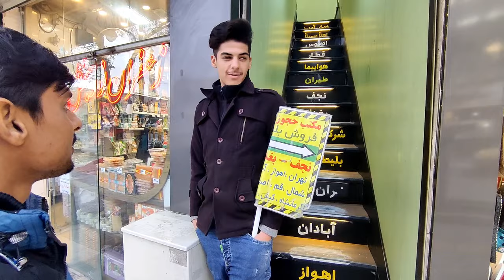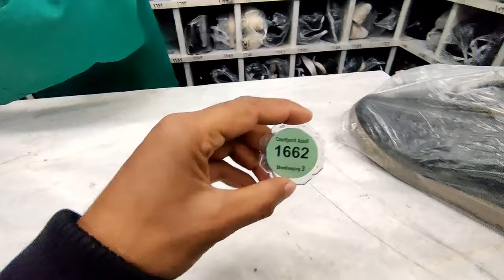Imam Reza Holly Shrine | Mashhad City Iran 🇮🇷 | Ziyarat | Pakistan to Iran travel vlog